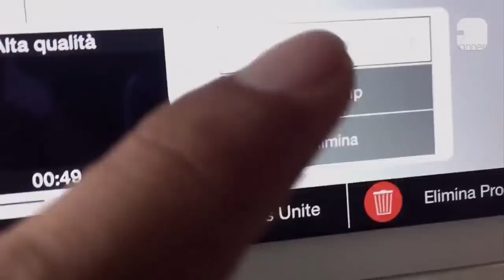Ccr 1-0 Pro c. Cecchina | Allievi - 9ª | Highlights